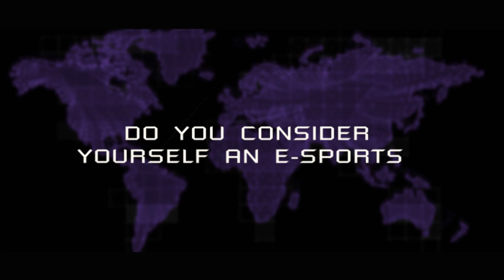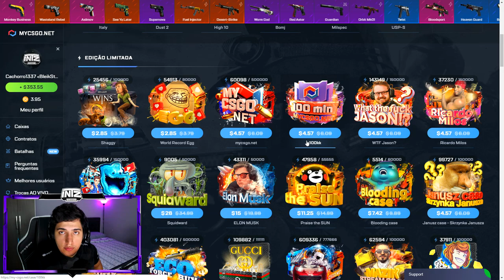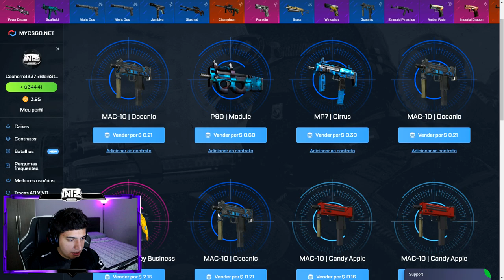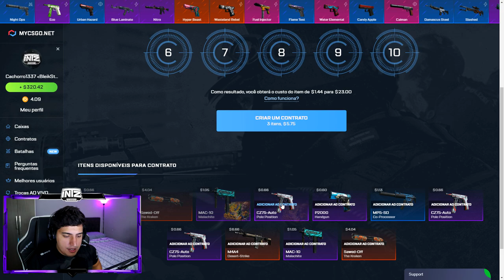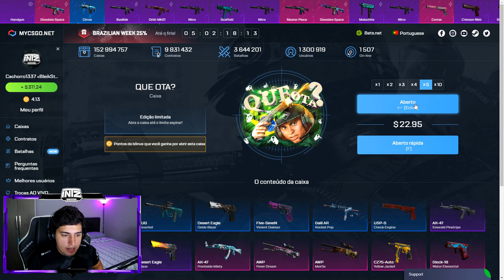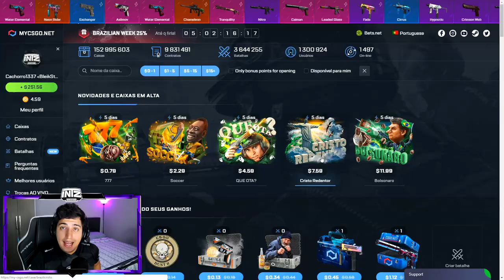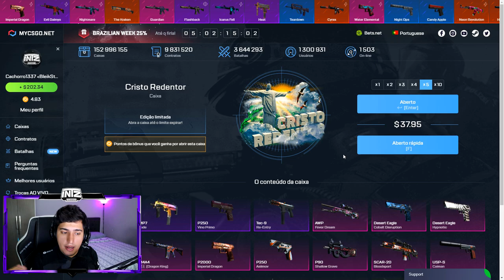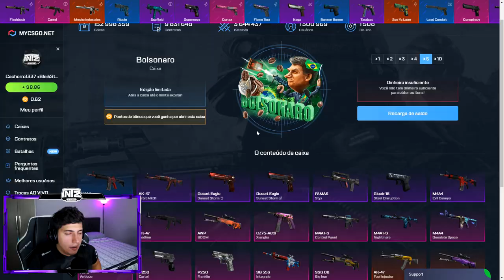A NOVA CAIXA do BOLSONARO no CS:GO! (SÓ SKIN TOP TALKEI?)